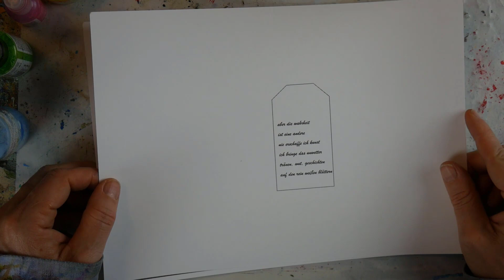Kreativ Challenge: Zine erstellen und mit Acrylfarbe dekorieren Zine2020 Challenge Tag 5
Zine2020 - Ich zeige Dir heute, wie ich ein Zine mit Acrylfarbe gestalte. Um die gezeigten Unterlagen zu bekommen und die Videos in voller Länge und mit Erläuterungen zu sehen, kannst Du Dich hier anmelden
Lust mitzumachen? Benutze Zine2020, damit wir Dich auf alle Medien finden können.

Du willst malen lernen? Oder neue brauchst neue Inspirationen? Hier geht es zu meinen deutschsprachigen Online-Kursen

Find here my newest online course "A Playful Introduction to Art Journaling"